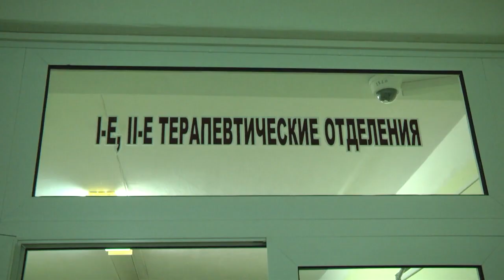2020-12-01 г. Брест. Тесты на коронавирус: ситуация в г.Бресте. Новости на Буг-ТВ.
В Беларуси на сегодня зарегистрировано 138 тысяч 219 случаев COVID-19. И пока вакцина от коронавирусной инфекции не найдена, одной из самых эффективных мер борьбы с распространением вируса по-прежнему остается профилактика. Чтобы узнать, болеет или болел человек Covid-19, поможет тест. В Бресте сделать анализ на коронавирус или на наличие антител можно в нескольких лабораториях города, а именно, в кабинетах более десяти учреждений здравоохранения. Узнать подробнее о сдаче тестов, а также проконсультироваться по различным вопросам по оказанию медицинской помощи при наличии симптомов вирусной инфекции, можно с помощью колл-центров, которые на данный момент функционируют во всех поликлиниках областного центра.